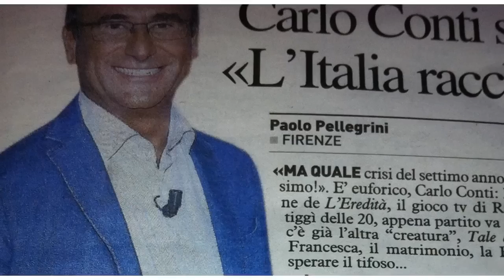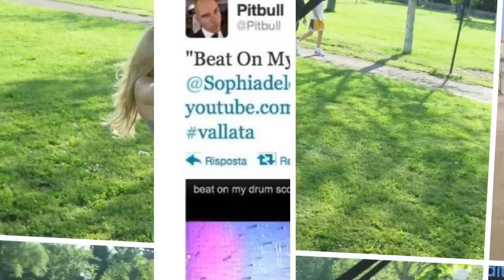Serenata per Laura Forgia!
Tony Corallo (Sergio Ricci) canta Lauretta mia!